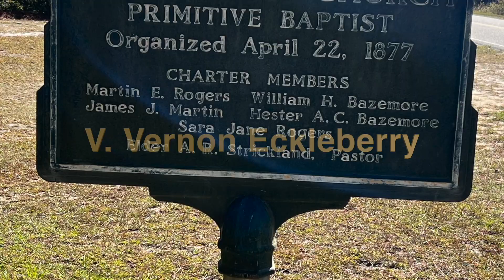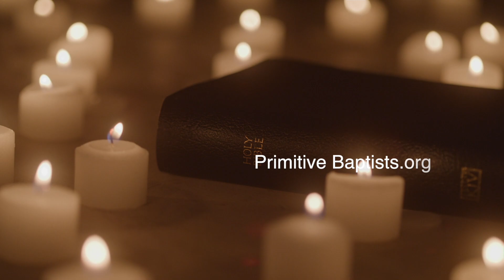The Rainbow Cradle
"Brightness round about him, giving the appearance of the bow that is in the cloud in the day of rain." The makeshift cradle in the manger, bathed in divine light from within, and supernatural light from above, was like a rainbow of color. A rainbow cradle.